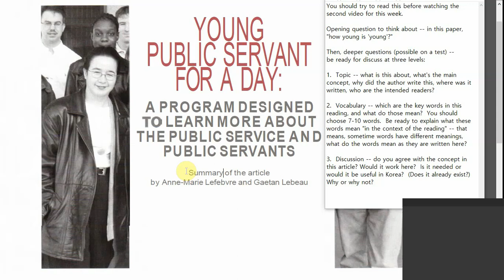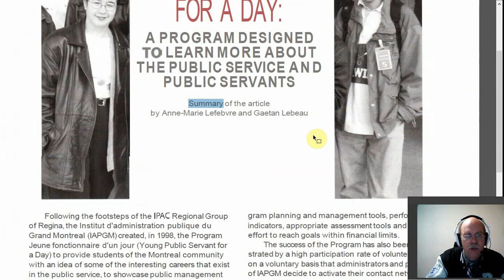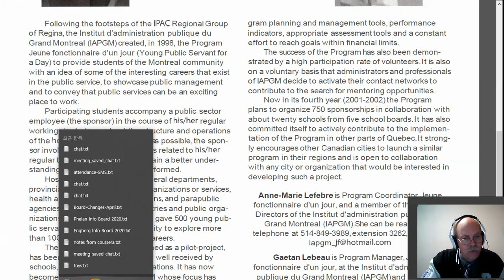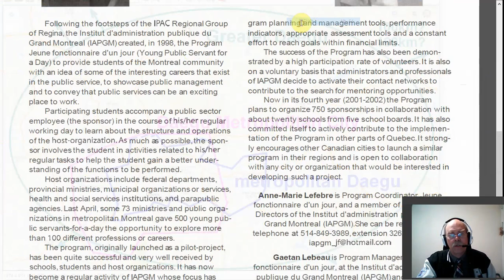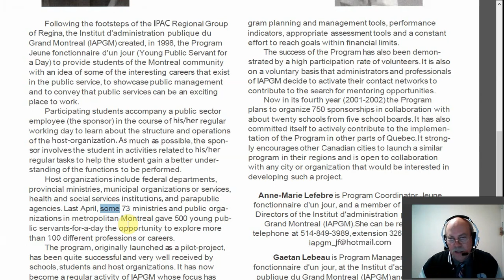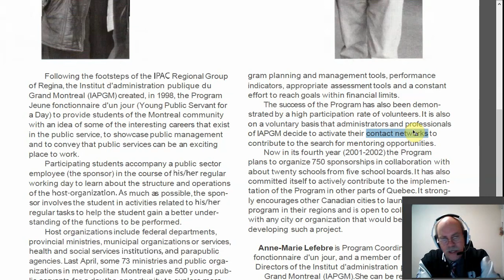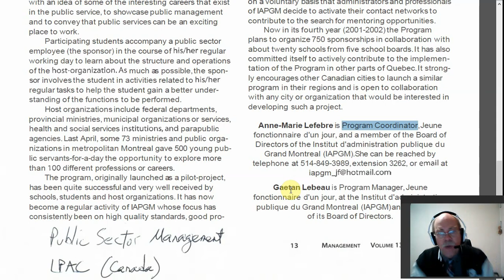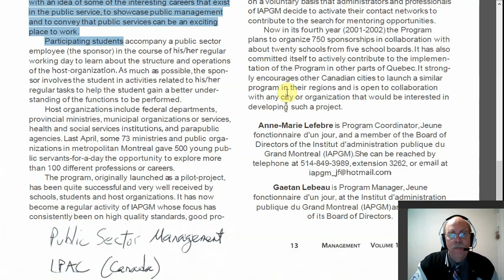Young Public Servant for a day (2020)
Class session discussing the reading "Young Public Servant for a day"